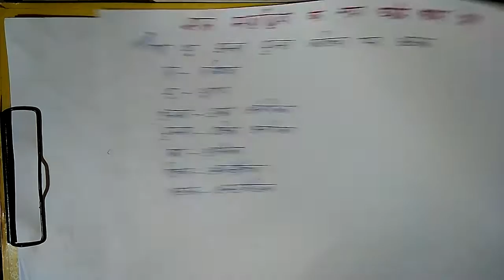SSC EXAM 2017 GK TRICKS IN HINDI (GKकी सबसे आसान ट्रिक ) FOR SSC CGL 2017 PART 13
Hi Friend u are welcome in ssc cgl exam preparation in hindi . Do Watch The Video , This Is Part 13 OF GK TRICKS IN HINDI  , We will Cover All the important Tricks Related GK , Math , English , And Reasoning ,
This will help u in ssc cgl prparation in hindi